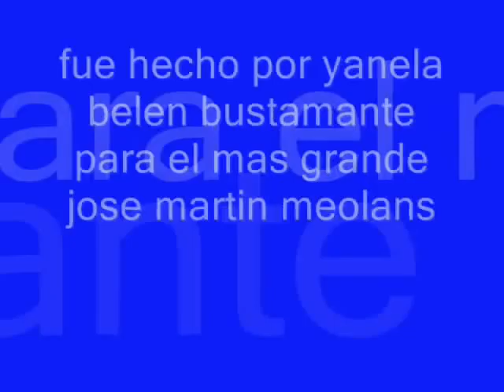dedicado al mejor al mas grande !!!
para jose martin meolans por lo amo!!!